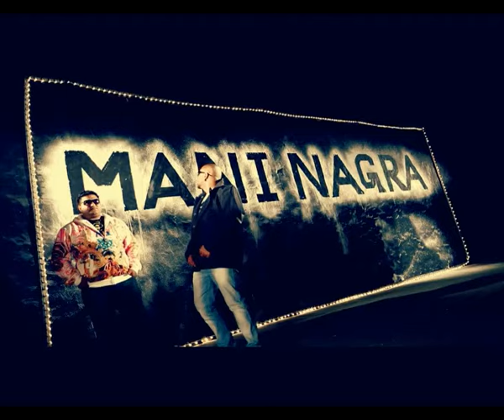Mani Nagra | Botle | Full HD Brand New Punjabi Songs 2011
Song:- Botle,
Singer:- Mani Nagra,
Album:- Yaarian,
Producer:- Pinky Dhaliwal {cell:- 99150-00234},
Lyrics:- Pinder Boor Mazra,
Company:- Mad 4 Music,
Brand:- Amar Audio